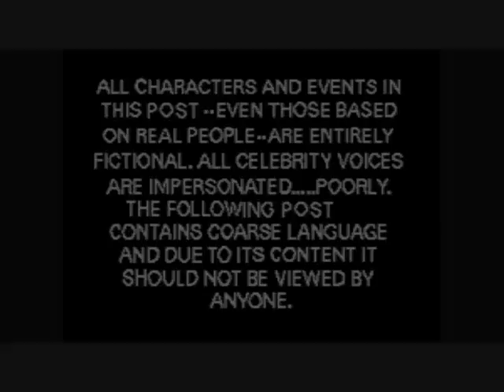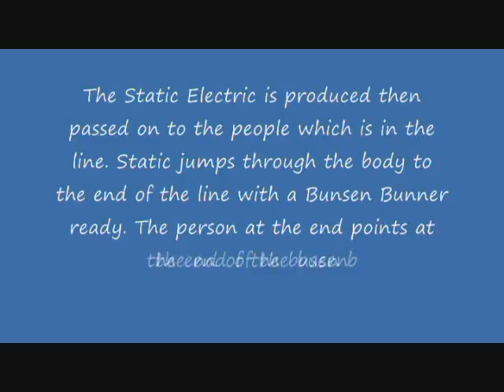8A electrons 2010.wmv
8A from Bangkok Patana School produced some cartoons and stop-go animation to show the path of electrons when they travel from a Van Der Graff generator to light a Bunsen burner flame with your finger